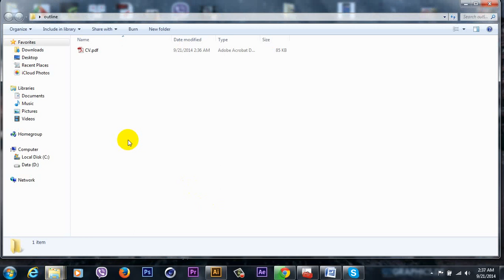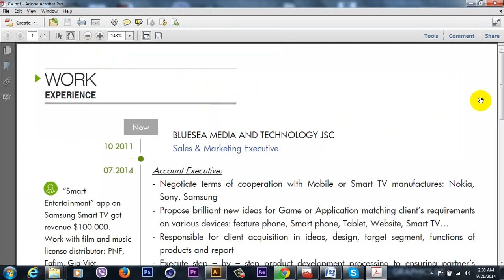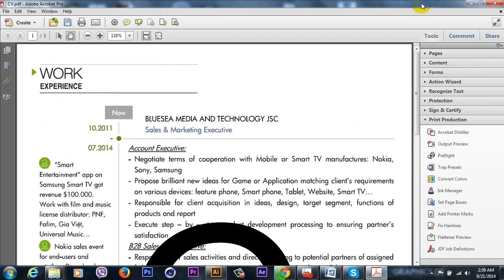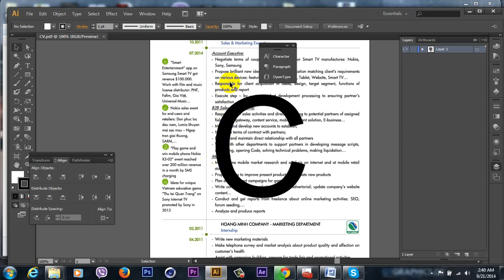Tutorial - Using Acrobat Pro to Embed Fonts in PDF